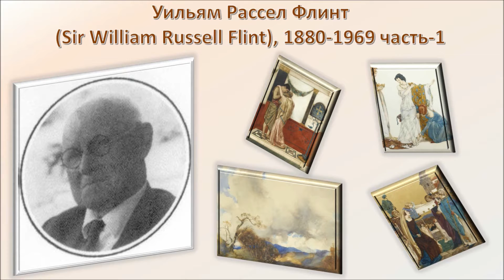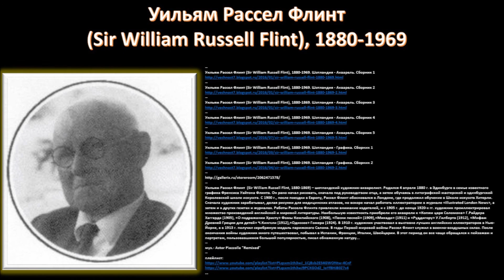Уильям Рассел Флинт (Sir William Russell Flint) ч.1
Уильям Рассел Флинт (Sir William Russell Flint), 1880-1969. Шотландия - Акварель. Сборник 1
Уильям Рассел Флинт (Sir William Russell Flint), 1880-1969. Шотландия - Акварель. Сборник 2
Уильям Рассел Флинт (Sir William Russell Flint), 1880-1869. Шотландия - Акварель. Сборник 3
Уильям Рассел Флинт (Sir William Russell Flint), 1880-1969. Шотландия - Акварель. Сборник 4
Уильям Рассел Флинт (Sir William Russell Flint), 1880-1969. Шотландия - Акварель. Сборник 5
Уильям Рассел Флинт (Sir William Russell Flint), 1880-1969. Шотландия - Акварель. Сборник №6
Уильям Рассел Флинт (Sir William Russell Flint), 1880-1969. Шотландия - Графика. Сборник 1
Уильям Рассел Флинт (Sir William Russell Flint), 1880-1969. Шотландия - Графика. Сборник 2
Уильям Рассел Флинт (Sir William Russell Flint), 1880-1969. Шотландия - Сборник №7. Живопись + Акварель
Уильям Рассел Флинт  (Sir William Russell Flint, 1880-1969) – шотландский художник-акварелист. Родился 4 апреля 1880 г. в Эдинбурге в семье известного графика Френсиса Уайтона Флинта. Он рано начал рисовать, сначала под руководством отца, а затем обучаясь в литографской мастерской и эдинбургской Королевской школе искусств. С 1900 г., после поездки в Европу, Рассел Флинт обосновался в Лондоне, где продолжил обучение в Школе искусств Хитерли. Сначала художник зарабатывал, делая рисунки для медицинских атласов, но вскоре начал работать иллюстратором в журнале «Illustrated London News», а затем и в других газетах и журналах. Работы Рассела Флинта привлекли внимание издателей, и с 1905 г. до конца 1920-х гг. художник проиллюстрировал множество произведений английской и мировой литературы. Наибольшую известность приобрели его акварели к «Копям царя Соломона» Г.Райдера Хаггарда (1905), «О подражании Христу» Фомы Кемпийского (1908), «Песни песней» (1909),«Микадо» (1911) и «Руддигору» У.Гилберта (1912), «Мифам Древней Греции для детей» Ч.Кингсли (1912),«Одиссее» Гомера (1924). В 1910 г. художник участвовал в выставке лучших английских иллюстраторов в Нью-Йорке, а в 1913 г. получил серебряную медаль парижского Салона. В годы Первой мировой войны Рассел Флинт служил в военно-воздушных силах. После окончания войны художник много путешествовал, побывал в Испании, Франции, Италии, Швейцарии. В этот период он все чаще обращался к пейзажам и портретам, пользовавшимся большой популярностью, писал обнаженную натуру...